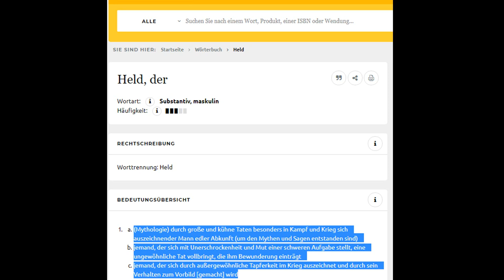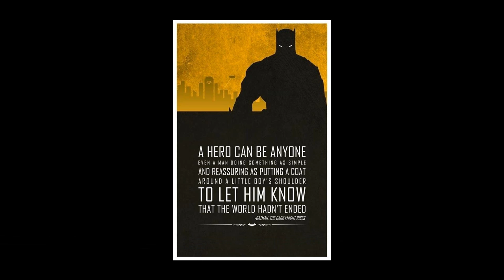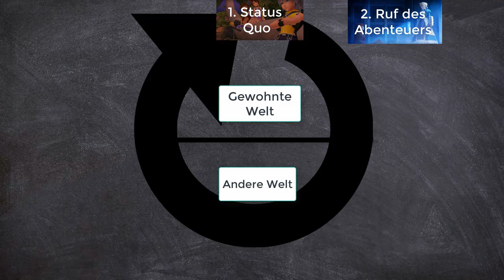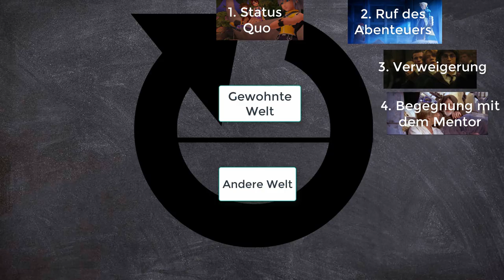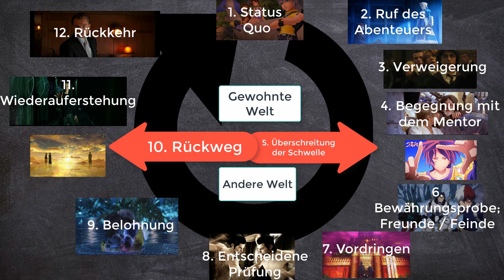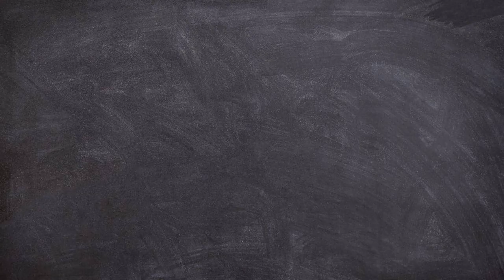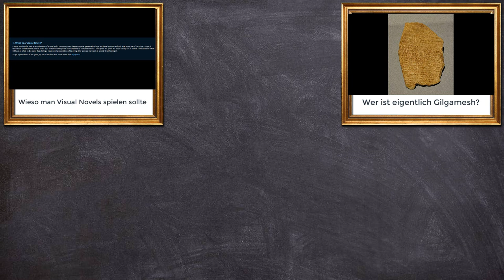Was bedeutet es ein Held zu sein?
In diesem Video befassen wir uns mit der Frage, was es bedeutet ein Held zu sein. Durch den Anstieg neuer Medien haben wir einen Wandel im Heldenbild erhalten. Wir schauen uns heute den Ursprung des Heldenwesens an, gefolgt von einer kurzen Erläuterung von Joseph Campells Heldenreise und schließlich einem kurzen Fazit, was ein Held ist.

Joseph Cmpells Der Heros in tausend Gestalten